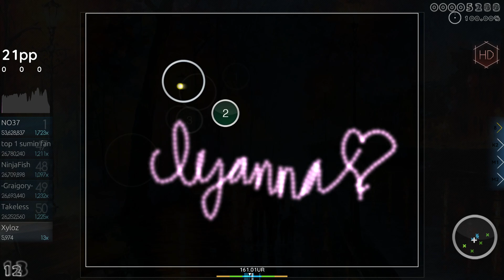IV OF SPADES - Mundo [Aking Sinta] +HD 99.41% FC 199pp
cool score i guess cuz i dont play hidden also plz ignore start 🥹

Keyboard & Tablet Info
Keyboard: Sayobot O2C Keypad (Cherry MX Reds)
Tablet: Wacom CTL-472, Dragging